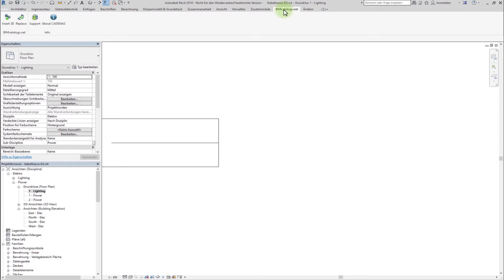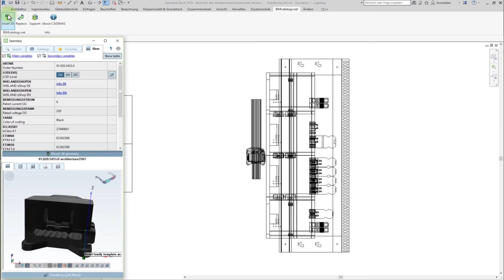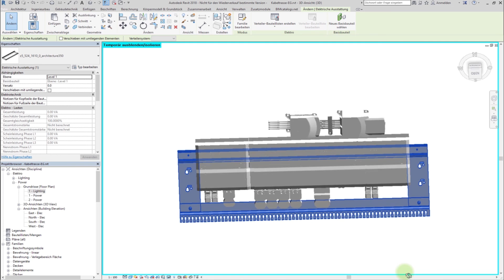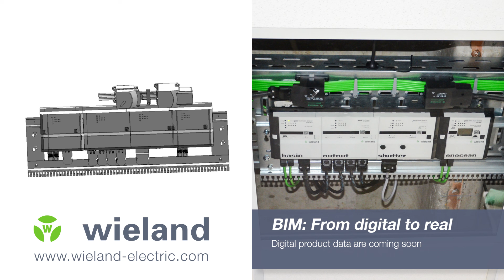Building installation of the future - perfectly planned and plugged in - Wieland Electric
Building Information Modeling, the digital process for supporting building projects, is  gaining ground. We are at the cutting edge of technology and are at your side as a competent partner in the field of BIM. Our pluggable installation systems accompany you with your CAD-compatible products on the way from the virtual building planning over the actual construction up to the maintenance of the building.